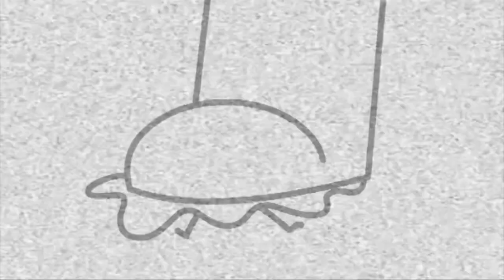ASDF Movie Fandub by Dante Cruiz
espero les sea de su agrado y esperense que se vienen un buen de fandubs mios buajajajajaja